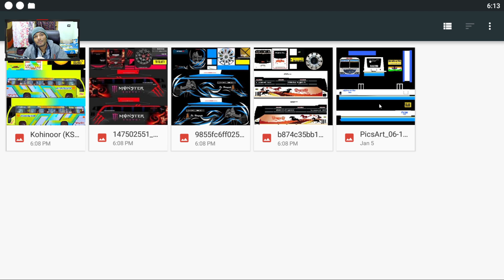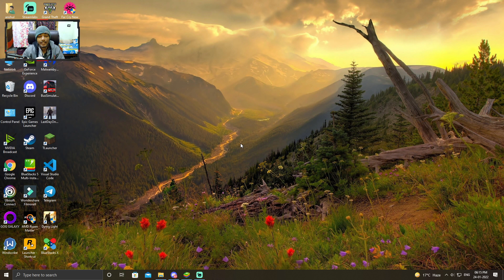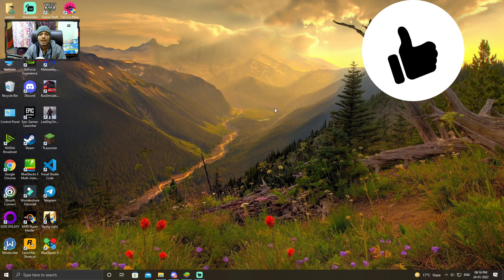4 Best Bus Skins Download Bussid | How To Change Bus Skin In Bus Simulator Indonesia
1. how to change bus skin bus simulator indonesia

2. 4 best skins Bus simulator indonesia

3. Bussid best bus skins download

4. New Busssid Indian livery skins download

Amd Ryzen 7 2700 [processor]

Antec DF 500 RGB [Case] -

Inno 3d rtx 2060 twin x2 varient [graphics card]

Corsair Vengeance lpx Ddr4 3200mhz 8gb ×2 ram sticks

Antec VP 550P plus power supply -

WD 1 TB Hard disk -

WD 240GB SSD M.2 -

My Normal Mic link (best quality low price) :

My Professional Mic Link (blue snowball ice) :

Wright WR 35 Mic Stand :

Logitech C922 pro stream webcam :

My Primary Monitor LG Ultragear IPS, 144hz, 1 ms, Gsync compatible, 32" (not available)
Use This One :

Second Monitor option Acer Nitro :

Mousepad option :

Cosmic Byte Gaming keyboard + Mouse option

Gaming Headphones option Hyperxcloud stinger

Gaming Chair Option :

If you like bus simulator Indonesia 4 best skins download video then please hit the like button and if you're new on pc baba subscribe for more amazing pc gaming content.